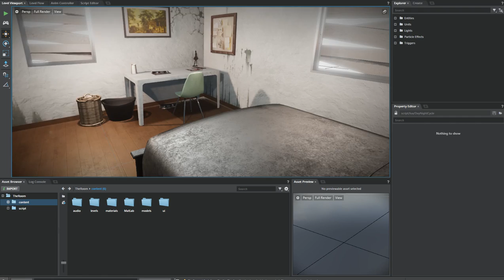Stingray - The Piano Alpha 01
We created a horror point-and-click adventure game using Autodesk's Stingray engine. The goal of the game is to escape your apartment before it gets too dark.

The project took ~5 days during Autodesk-TLV's annual Hackathon event.

Art team:  Tal, Uzi, Eitan & Hagar.

Dev team: Ronny, Elias, Nir & Ayman

Sound design: Nitzan

Production: Ayman.